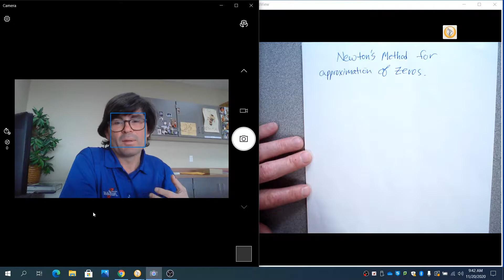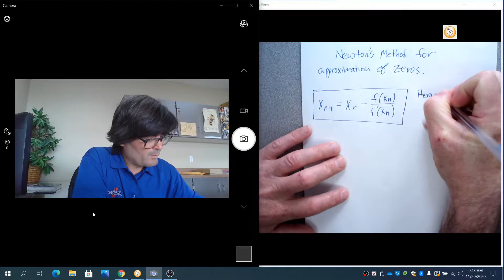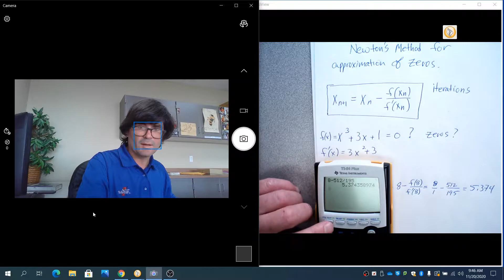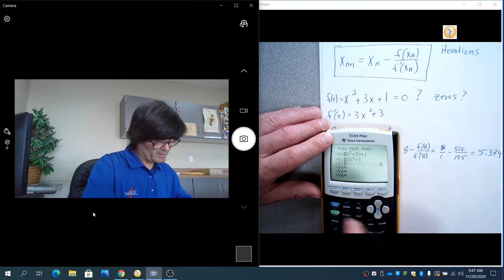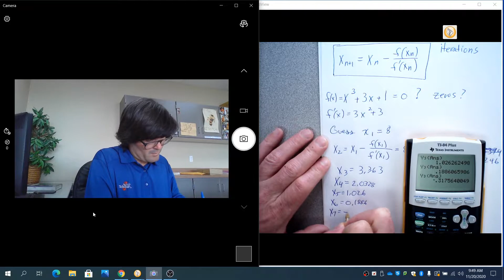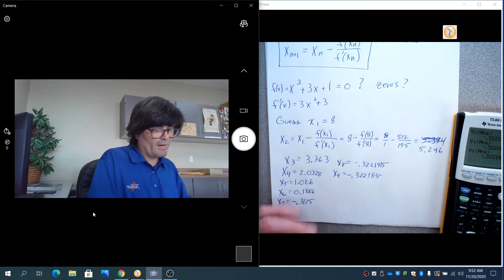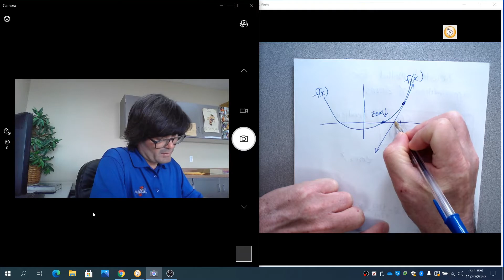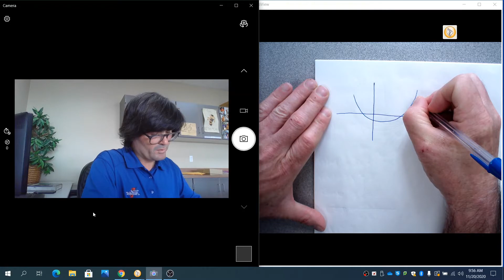Newton's Method for Approximation of Zeros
Use and derive Newton's Method to approximate function zeros.